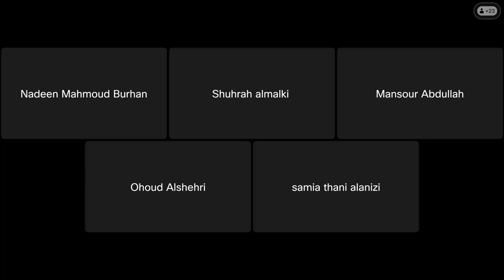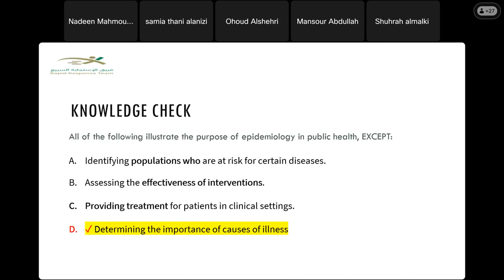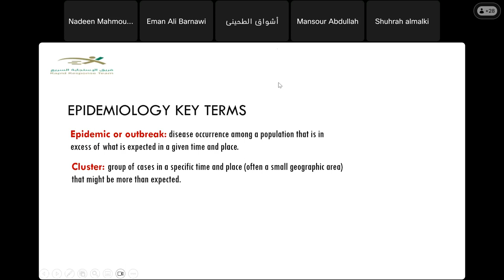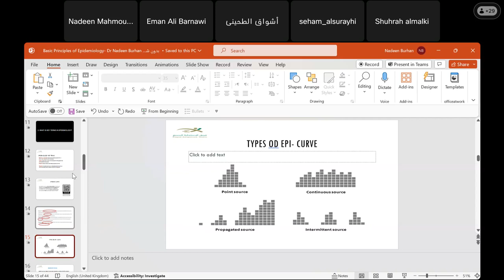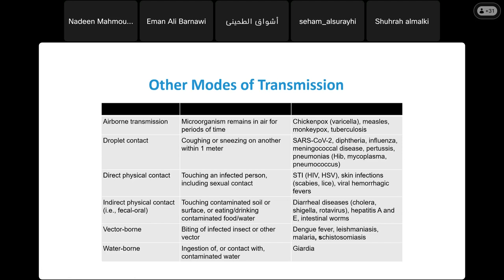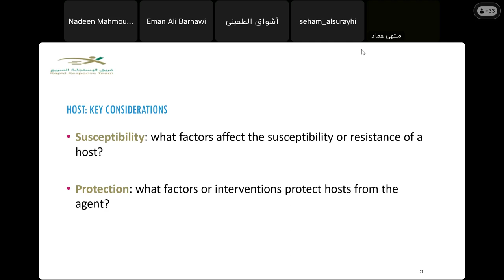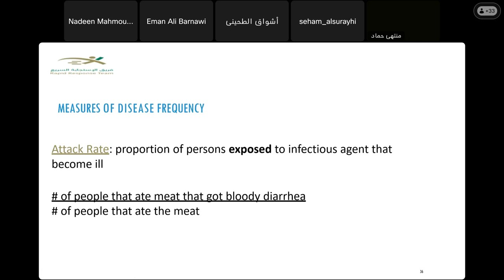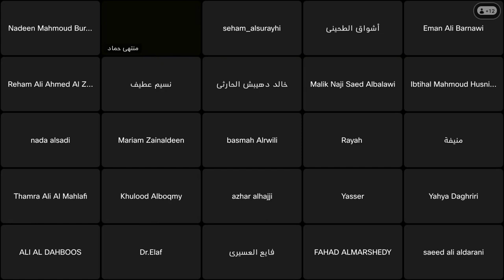Basic Principle of Epidemiology